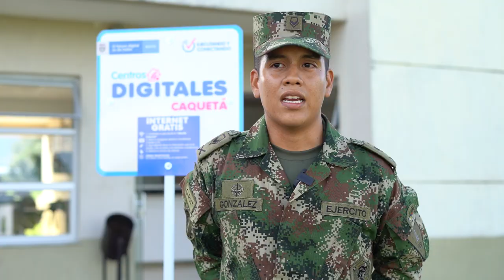Soldados del Batallón Puerto Rico, Caquetá, se comunican con sus familias gracias al Centro Digital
Juan Pablo Palacios hace parte de una de las unidades favorecidas con los Centros Digitales en el Batallón de Puerto Rico, Caquetá. Él y sus compañeros aprovechan la conexión de Internet para comunicarse con sus seres queridos a través de videollamadas. ​

Conoce más sobre esta historia y cómo el acceso gratuito a internet transformó el día a día de la guarnición militar.